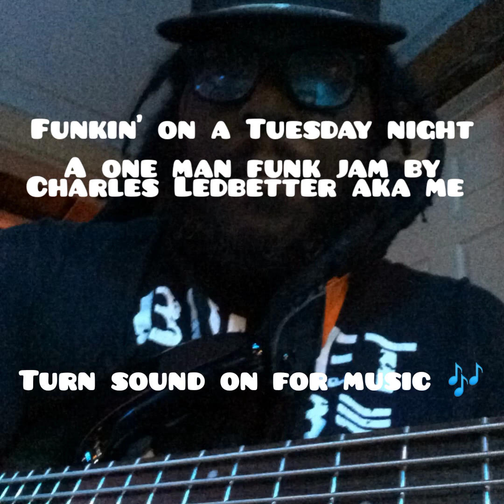Funkin' on a Tuesday Night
A one man funk jam by me